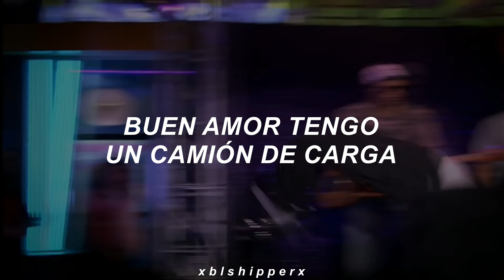Drake Bell - Soul Man | Español | Blues Brothers | Cover